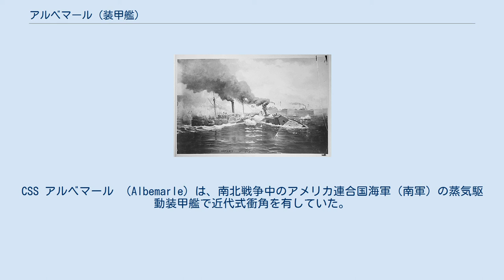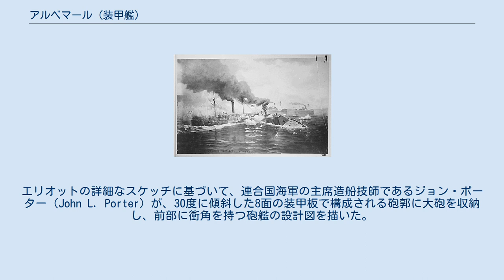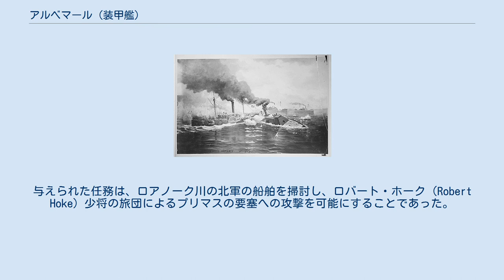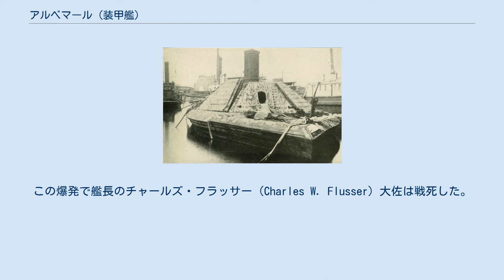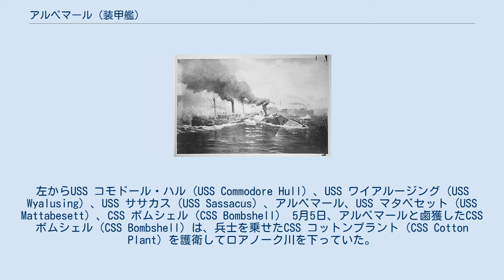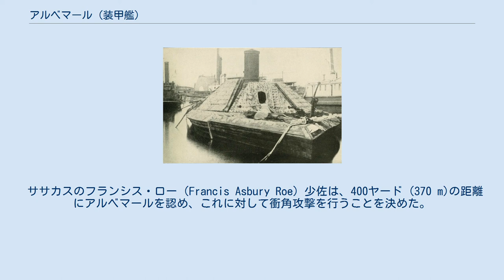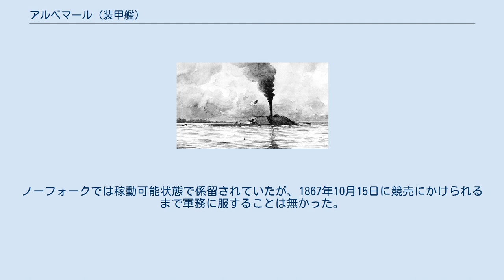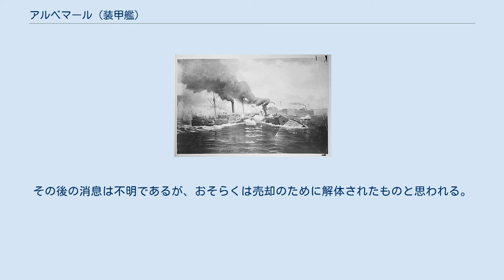アルベマール (装甲艦)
CSS アルベマール （Albemarle）は、南北戦争中のアメリカ連合国海軍（南軍）の蒸気駆動装甲艦で近代式衝角を有していた。
アルベマールは、ノースカロライナ州の町および湾の名前だが、それらはカロライナ植民地の所有者の一人であった初代アルベマール公ジョージ・マンクに由来している。
 1862年3月6日-3月9日に行われたハンプトン・ローズ海戦において、南軍の装甲艦CSS バージニアは、木造艦で構成されていた北軍の封鎖艦隊に勝利した。
この勝利により衝角付き装甲艦の攻撃能力を評価したアメリカ連合国海軍省は、1862年4月16日、当時19歳であったノースカロライナ州エリザベス・シティ（Elizabeth City）のギルバート・エリオット（Gilbert Elliott）中尉と、新造装甲艦の建造契約を結んだ。
エリオットは、バージニアより小型ではあるが、ノースカロライナ沿岸において北軍の戦闘艦を撃破する砲艦建造の責任者となった。
 エリオットが結んだ契約では、この衝角艦を建造する場所は自由に選べることになっていたため、プランテーションの所有者であったピーター・スミスの協力を得て、ロアノーク川（Roanoke River）上流のエドワード・フェリーと呼ばれる場所（現在のスコットランド・ネック（Scotland Neck）の近く）のトウモロコシ畑に小さな造船所を建設した。
スミスは造船所の管理者に任命された。
川の水深は浅く、北軍の砲艦が接近することはできず、建造中に破壊される恐れはなかった。
エリオットの詳細なスケッチに基づいて、連合国海軍の主席造船技師であるジョン・ポーター（John L. Porter）が、30度に傾斜した8面の装甲板で構成される砲郭に大砲を収納し、前部に衝角を持つ砲艦の設計図を描いた。
砲郭内には6.4インチ (160 mm)の旋回式ブルック砲が、前後に1門ずつ搭載された。
双方とも、砲郭に開けられた3箇所の砲門から砲撃が可能であった。
6箇所の砲門は重い鉄のシャッターで防御されていた。
エリオットが製造した2基の200 hp (150 kW)蒸気機関で2軸の3枚スクリューを駆動した。
 建造は1863年1月に開始され、翌年中も作業が続いた。
この噂が近くに駐屯していた北軍部隊の注意を引いた。
彼らは陸軍省に対して、後にアルベマールと呼ばれる装甲艦破壊のための遠征隊を派遣するよう要請した。
しかし陸軍省はこのような任務のために予備の部隊は無いと判断した。
後にこれは非常に近視眼的な判断であったことが分かる。
 アルベマールは2門の6.4インチ (160 mm)ブルック砲を搭載していた。
二重帯補強型で重量は12,000ポンド (5,400 kg)以上あり、他の関連器具と共に旋回台に載せられていた。
2門とも砲郭の中央線に置かれており、1門は前方、1門は後方を射撃可能で双方共に射界は左右180度あった。
射撃の際には、それぞれに対して3箇所ある砲門の何れかを使用するか、あるいは側面に移動させることも可能であった。
搭載しているブルック砲は、榴弾、対人キャニスター弾、ぶどう弾の他、北軍の装甲艦に対抗するために錬鉄製の徹甲弾も搭載していた。
 CSSアルベマール 1864年4月、就役したアルベマールはジェームズ・クック（James W. Cooke）大佐の指揮の下、ノースカロライナ州プリマス（Plymouth）へ向かってロアノーク川を下った。
与えられた任務は、ロアノーク川の北軍の船舶を掃討し、ロバート・ホーク（Robert Hoke）少将の旅団によるプリマスの要塞への攻撃を可能にすることであった。
アルベマールは街の上流約3マイルの地点に碇を下ろし、パイロットのジョン・ロック（John Lock）は2人の水兵と共に小型ボートに乗って水深を測った。
北軍はスローフェア・ギャップ（Thoroughfare Gapに）阻害物を沈めていたが、そこから水面までは10フィートの余裕があった。
クック大佐は直ちに出動を命じ、水路の中央を通って、無事に阻害物を通過した。
ウォーレン・ネックとボイルズ・ミルの北軍要塞からの射撃は、アルベマールの装甲によって跳ね返された。
 しかしながら、USS マイアミ（USS Miami）とUSS サウスフィールド（USS Southfield）の2隻の外輪砲艦が、スパー（円材）と鎖でお互いをつなぎ、アルベマールの両側を通過することによって絡め捕ることを試...